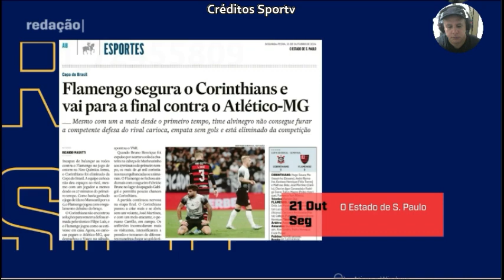Filipe Luís deu aula ontem contra o Corinthians, inglês compara Mourinho e Simeone pela estratégia.